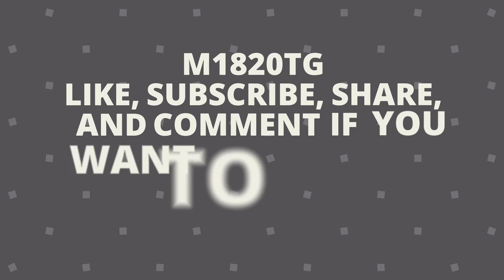Oday mandress | Star Wars Episode I Racer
Oday mandress | Star Wars Episode I Racer Star Wars